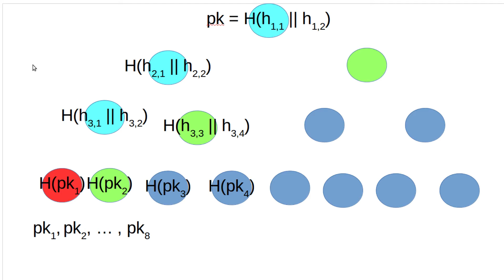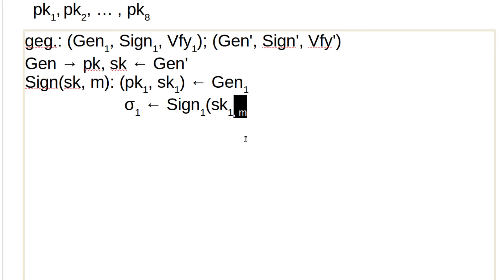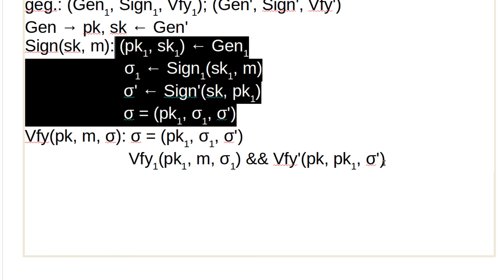Kryptographie #64 - EUF-CMA Sicherheit bauen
In diesem Tutorial transformieren wir unsere bisherigen Verfahren, sodass sie EUF-CMA sicher sind.